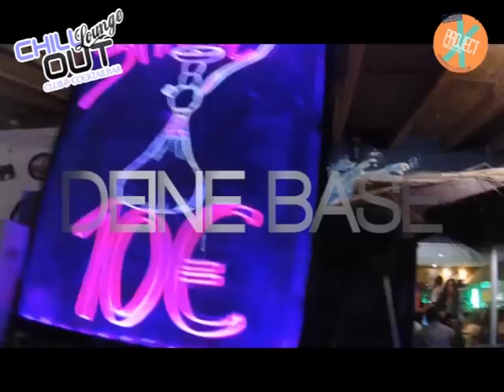Project X United 2015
FEELING FUN AND EMOTION

Operation: Project X Mallorca
Zielort: Playa de Palma
Einsatzzeit: Mai-September mind. 4 Wochen
Mission: Party, Erlebnisse und Geld verdienen
Project X Promotion und Events sucht neue Promo Crew.

Stell dir vor, du kommst mit einer Boeing 737 am Flughafen Palma de Mallorca an, der schönsten Mittelmeerinsel der Welt. Es sind warme 32 Grad, die Sonne scheint dir ins Gesicht. Die Touristen sind alle Happy und lächeln dich an. Du steigst in den Bus nach EL Arenal der größten Partymeile Europas. Deine Crew erwartet dich schon am Zielort. Du stehst vor 8,5 Km Strand, das Meer ist glasklar und Himmelblau, keine Wolke am Himmel und alle Leute am Strand warten nur auf DICH.

Es beginnt… Party Pur und du mit deiner Crew mittendrin und verkaufst unseren Party-Touristen die krassesten und abgefahrensten Partys und Actionsport Produkte der Playa de Palma. Egal ob, EDM Nightboat, Chill Out Club, Megarena oder Diving and Adventure, du hast immer das richtige zur Hand um unseren Urlaubern den coolsten Aufenthalt auf Mallorca zu bieten.
Bei nur 7 Std Arbeitszeit am Tag bleibt dir genug Freizeit um selber jede Party mitzufeiern und dein Einsatzort zu erkunden.
Neben sehr guter Provision, einem familiärem  Arbeitsklima und Mega viel Spaß erwartet dich eines deiner bedeutendsten Momente deines Lebens. Mach das was andere sich nicht trauen oder nicht können. Komm aus dir raus und Erlebe etwas wovon du noch Jahre später erzählen wirst.

Werde Party-Ticketverkäufer bei Project X und bewerbe dich noch jetzt.

und schaue dir Videos und Fotos unserer Projects an.